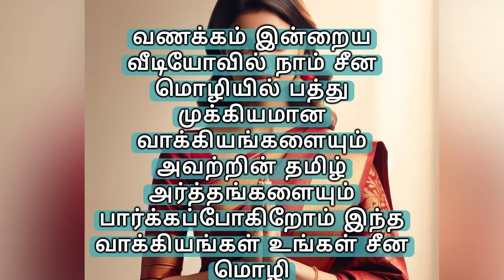சீன மொழியில் பத்து முக்கிய வார்த்தைகள் மற்றும் அவற்றின் தமிழ் பொருள்கள்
வணக்கம் நண்பர்களே, இன்றைய வீடியோவில் சீன மொழியின் பத்து முக்கிய வார்த்தைகளை மற்றும் அவை தமிழில் என்ன பொருள் கொள்கின்றன என்பதை காண்போம்!"
This translates to "Hello friends, in today's video, let's explore ten important Chinese words and what they mean in Tamil!"

சீன மொழி (Chinese language)
தமிழில் சீன வார்த்தைகள் (Chinese words in Tamil)
மொழி கற்றல் (Language learning)
சீன-தமிழ் அகராதி (Chinese-Tamil dictionary)
பயனுள்ள சீன வார்த்தைகள் (Useful Chinese words)
சீன மொழியில் அடிப்படை வார்த்தைகள் (Basic words in Chinese)
தமிழில் சீன மொழி கல்வி (Chinese language education in Tamil)